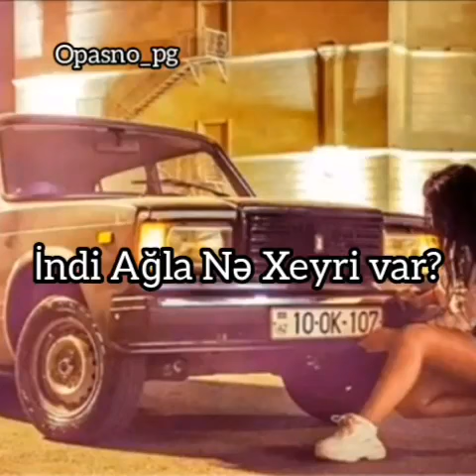Qoy partasın vır cartdasın